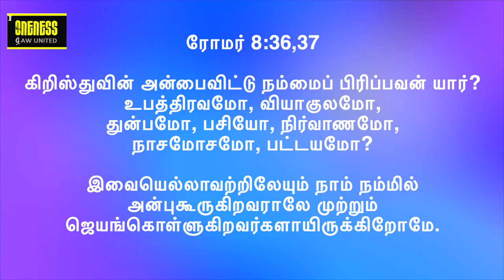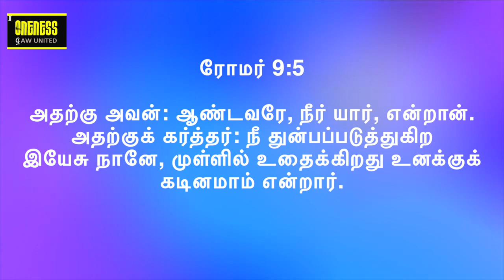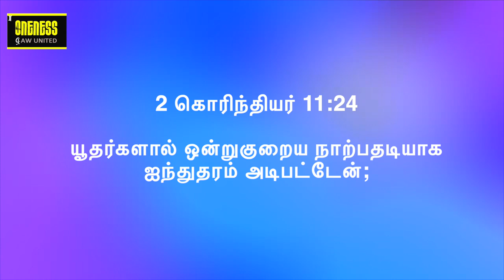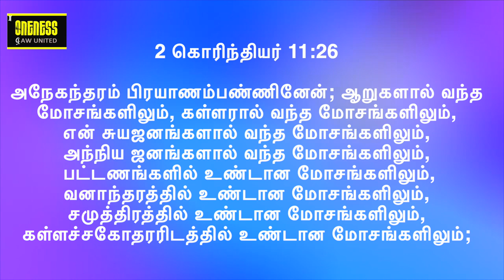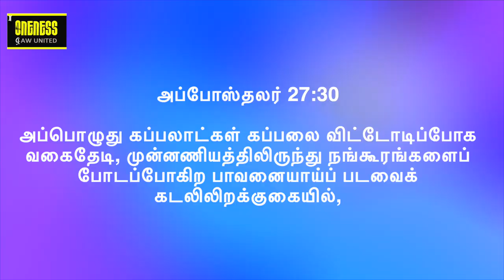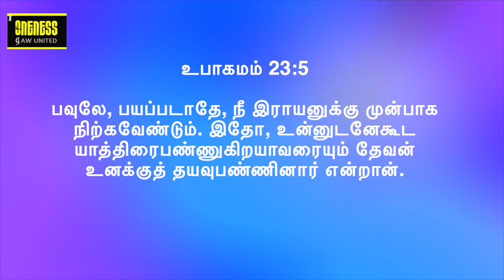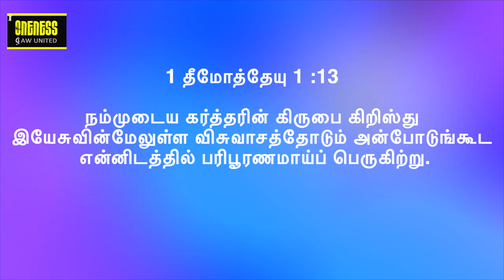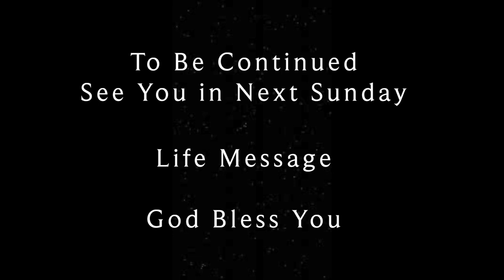Life Message: April | Victorious Love - ஜெயகரமான அன்பு | இந்த அன்பின் மொழி EP14 | Y A Benjamin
2023 ஏப்ரல் மாதத்திற்கு உங்கள் அனைவரையும் வரவேற்கிறோம். ஆண்டு மற்றும் இந்த மாதத்திற்கான கருப்பொருளுடன் பயணம் செய்வது அதை மிகவும் சுவாரஸ்யமாகவும் தனித்துவமாகவும் ஆக்குகிறது. இந்த மாத தீம் வெற்றிகரமான காதல். குறிப்பு வசனம் ரோமர் 8: 37. இந்த வீடியோவில் நாம் காதல் மொழியைப் பற்றி படிப்போம்? புனித பவுலால் இந்த வசனத்தை எப்படி எழுத முடிந்தது? இந்த வெற்றிகரமான காதலுக்கு அவரது வாழ்க்கை எப்படி ஒரு சான்றாக நிற்கிறது? இந்த EP15 தொடர் 3 - பிரசங்கம் SD160423 இல், Y A பெஞ்சமின் வெற்றிகரமான அன்பைப் பற்றி பேசுகிறார் - பகுதி 3. இது உங்கள் வாழ்க்கை முறையை அறிந்து மற்றும் வளப்படுத்த ஒரு அழகான செய்தி.

அவரது அன்பு பிரிக்க முடியாதது
அவருடைய அன்பு, அவரைப் பற்றி அதிகம் தெரிந்துகொள்ளும் ஆசையை நமக்குத் தருகிறது
அவருடைய அன்பு நம்முடைய பலவீனங்களையும் குறைகளையும் மன்னிக்கும்
அன்புக்கு ஒரு மொழி உண்டு, இந்த அன்பு கீழ்ப்படிதலைக் கட்டளையிடுகிறது
இந்த அன்பு மரணம் வரைக்கும் தோற்பதில்லை

 பகுதி 3 இல் உள்ள அனைத்தையும் ஆராயுங்கள். ஒவ்வொரு செய்தியும் இணைக்க ஒரு சக்திவாய்ந்த கதை உள்ளது. கேட்டு பாக்கியம் பெறுங்கள்.

Welcome you all for 2023 April Month. Travelling with the theme for the year and this month makes it more interesting and unique.  This month theme is VICTORIOUS LOVE. Reference verse Romans 8: 37. In this video we will study about the Love language? How St. Paul was able to write this verse? How his life stands as a testament for this Victorious Love?  In this EP15 Series 3 - Sermon SD160423, Y A Benjamin talks about the Victorious love - Part 3. Its a beautiful message to know and enrich your lifestyle.

Quotes:

His love is inseparable
His love gives us a burning desire to know him more
His love forgive our weakness and shortcomings
Love has a language and this love commands obedience
This love never fails even unto death
Nothing can separate from this love

Explore all in this in Part 3. Each message has a powerful story to connect too. Hear and be blessed.